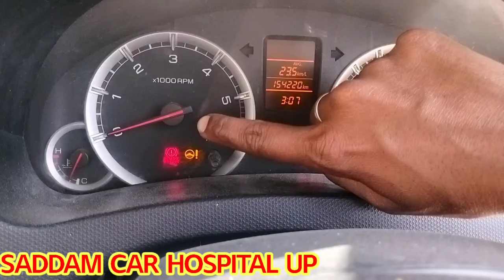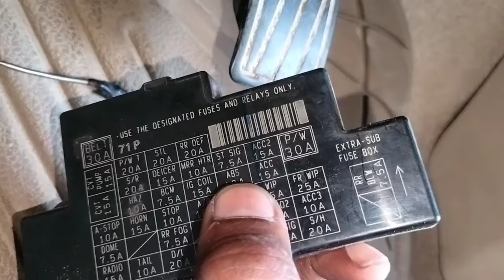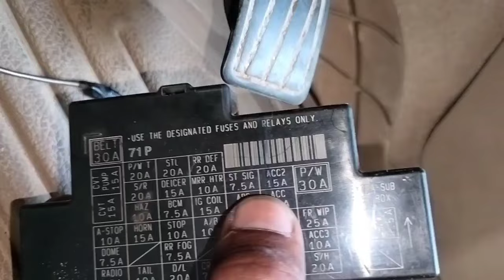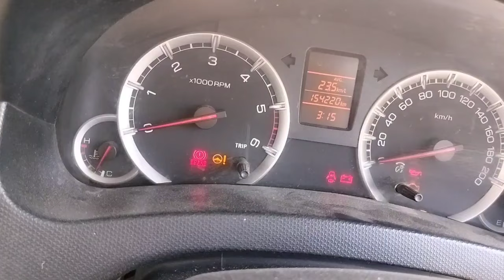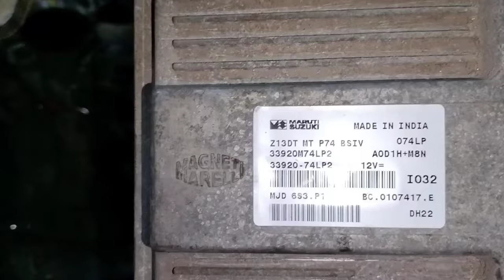Maruti Suzuki Swift Dzire 2013 Starting Problem # Fuel Tank Motar Not On # Ecm Chenj Work Done 👍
Maruti Suzuki Swift dzire 2013  gadi start nahi ho rahi hai aur gadi ki fuel motar nahi chal rahi hai kya karein

Maruti Suzuki Swift gadi start nahi ho rahi hai aur gadi self nahi le rahi hai kya kya check karein

Maruti Suzuki Swift gadi chabi se self nahi ke rahi hai kaise by pass karein

Maruti Suzuki Swift dzire gadi ki fuel tank ki motar nahi chal rahi hai motar ko kaise by pass karein

Swift dzire gadi start nahi ho rahi hai aur motar wali rile mein graund nahi a raha hai wiring ok hai ab kya check karein

Swift 2013 model gadi start nahi ho rahi hai aur gadi ki fuel tank wali motar bhi nahi chal rahi hai aur gadi ke fuse ok hai ab kya karein

Swift dzire # Swift vdi gadi ka ecm chenj kaise kare aur kis tool se karein

मारुति सुज़ुकी स्विफ्ट डिजायर 2013 मॉडल गाड़ी स्टार्ट नही हो रही है और डीजल वाली मोटर भी नही चल रही है क्या करें

स्विफ्ट डीजल गाड़ी की फ्यूल वाली मोटर नही चल रही और फ्यूल वाली रिले को कैसे बाई पास करें।

स्विफ्ट डिजायर गाड़ी अगर चाबी से सेल्फ नही ले तो क्या प्रॉब्लम हो सकती है और सेल्फ रिले को बाई पास कैसे करें

मारुति स्विफ्ट गाड़ी स्टार्ट नही हो रही है और फ्यूल मोटर वाली रिले में ग्राउंड नही आ रहा है वायरिंग ओके है और फ्यूज ओके है क्या करें

मारुति सुजुकी स्विफ्ट डिजायर गाड़ी का ecm कैसे चेज करें और किस तूल से करें